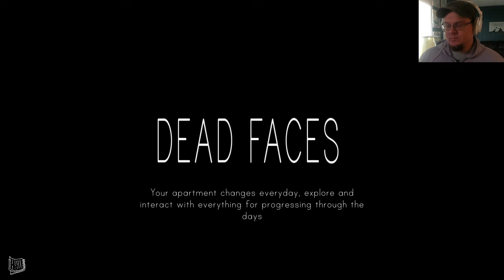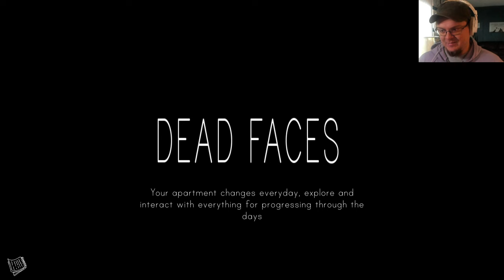A horrifying Indie Horror Game coming out in 2024 - DEAD FACES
Looking for something unique, funny, terrifying, etc to play this weekend? Check out the channel for more AMAZING indie games!

This is an expectedly terrifying horror game demo.  It seems that there will be much to explore in the final version, so wishlist now and we'll play this HORRIFYING indie horror game together!

THE MUSIC:
DJ Quads - Millionaire
Odd Chap - Embers